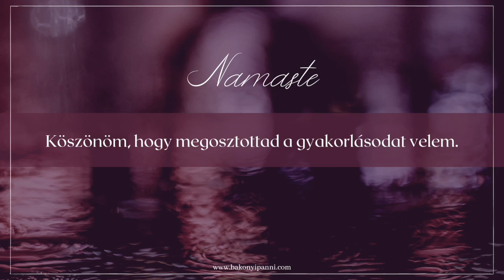Jóga nidra meditáció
Saját felelősségre gyakorolj. A meditáció közben védett, nyugodt helyen legyél, ne vezess, ne dolgozz semmilyen géppel, ülj, vagy feküdj csukott szemmel.

Szeretettel: Panni